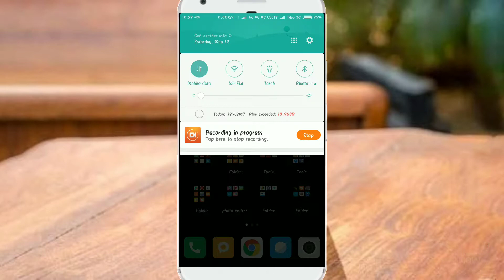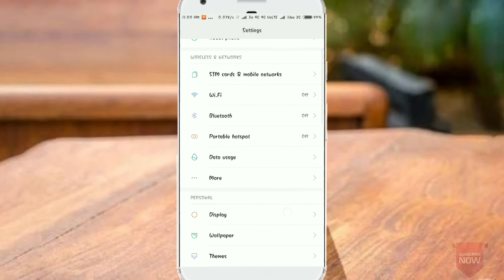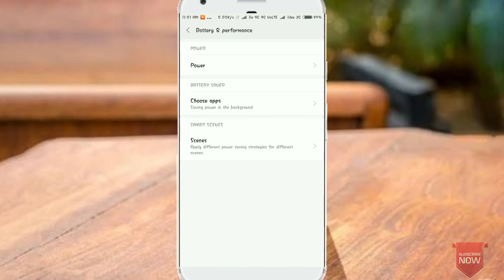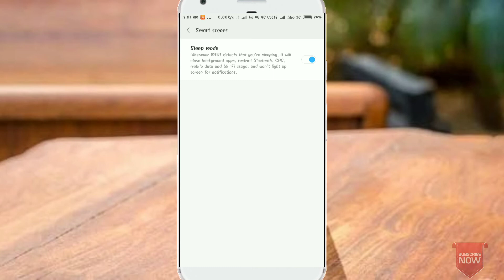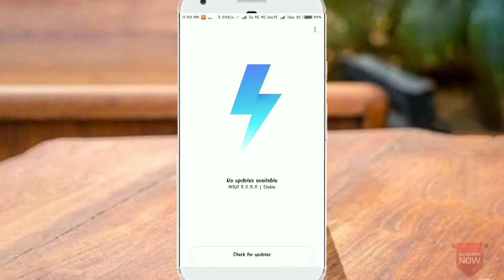Top Unexpected Featured For Miui 9.5.9.0 Stable | Xioame Redmi note 4 & redmi 4 ,Redmi 3 & 3S Prime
HIGHLIGHTS

Several phones have started receiving the global ROM update

Even phones like Mi 3 and Redmi 3 will get the update

MIUI 9.5 is based on top of Android Nougat

Xiaomi has announced the rollout of its latest MIUI 9.5 Global Stable ROM for several of its smartphones in the Redmi, Mi MIX, and Mi Max series. Additionally, Xiaomi also announced estimated schedule and availability for MIUI 9.5 on numerous other phones in the coming weeks. Updates will be rolled out via over-the-air (OTA) method. Xiaomi also states that it will gradually release the update for other phones in the company's portfolio. MIUI 9.5 is based on top of Android 7.0 Nougat.

In a post on the MIUI Forum, Xiaomi acknowledged the global rollout of MIUI 9.5 stable ROM for the Redmi Note 3 Special Edition, Redmi Note 3(Qualcomm SoC), Redmi Note 4(Qualcomm SoC)/ Redmi Note 4X, Mi Max, and Mi Max Prime. The update is said to gradually roll out to eligible handsets via OTA. The post also mentions that other phones such as Redmi 3S, Redmi 4A, Redmi 4 Prime, and Redmi Note 4 (MediaTek SoC) are estimated to be updated to MIUI 9.5 by "late March", so within the next few days.

Further, phones like the Redmi Note 5A/ Redmi Y1, Redmi Y1 Lite, Redmi 5A, Redmi 5, Redmi 5 Plus, Redmi Note 5, Mi Max 2, Mi 5, Mi 6, Redmi 4X, and Mi MIX 2 are expected to get the OTA update by early April. And, handsets such as the Mi 5s, Mi Note 2, Mi Note 3, Redmi Note 2, Redmi 3, Redmi 4, Mi 3, Mi 4, Mi MIX, and Mi 5s Plus will get it by late April. "The above release dates are only estimated time and might be changed due to various reasons," says a note on the forum post.

Earlier this week, some users had reported seeing the nightly build of MIUI 9.5 Stable ROM on Redmi Note 4 units. The update is said to bring the February security patch, Notification Shade, and quick reply features.